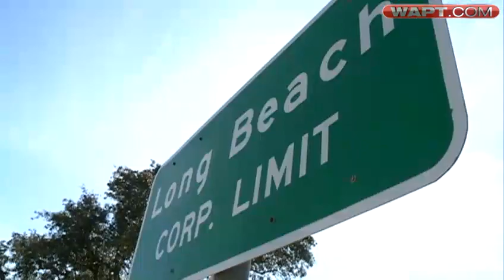Tramaine Brock's winding trail to the NFL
After stops at junior college and the NAIA, Tramaine Brock finds himself in the Super Bowl